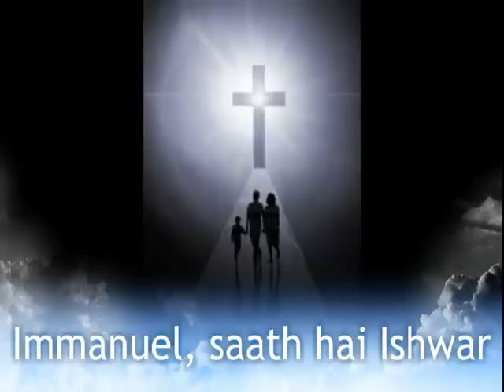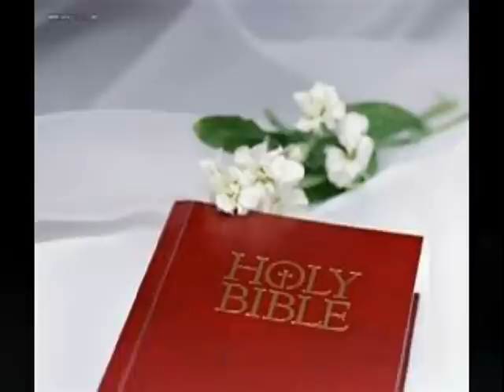Jesus Name above all Names Song in 4 Languages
Jesus Name above all Names Song in Telugu, Hindi, English and Malayalam